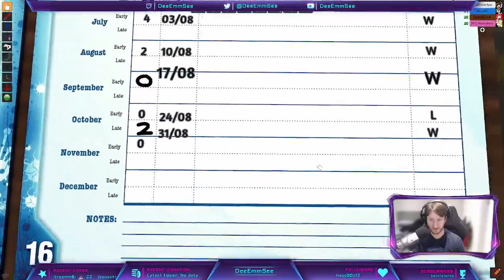Tabletop Tuesday: Pandemic Legacy Part 15